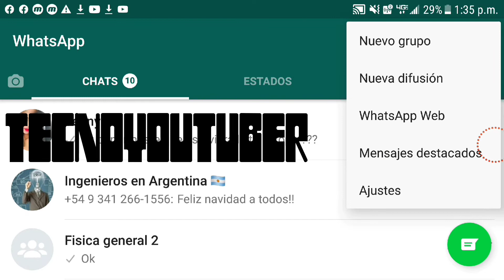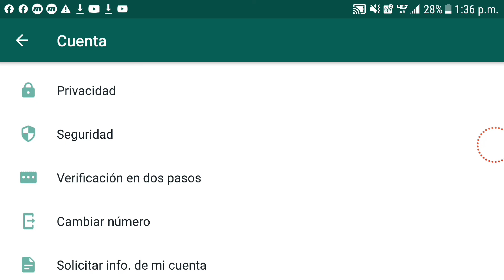Como desbloquear a un contacto bloqueado de whatsapp